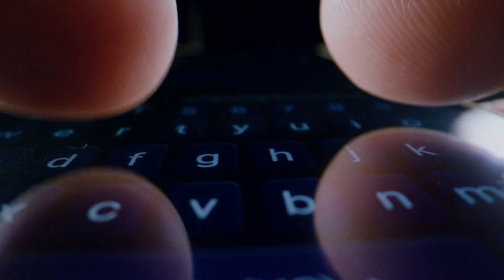網絡泡沫的又一犧牲：Boo.com的時尚消逝；智能手套的觸摸幻滅：The Power Glove的遊戲終局；水下呼吸的幻想破滅：Triton人工鰓的泡沫破裂：科技失敗20231211